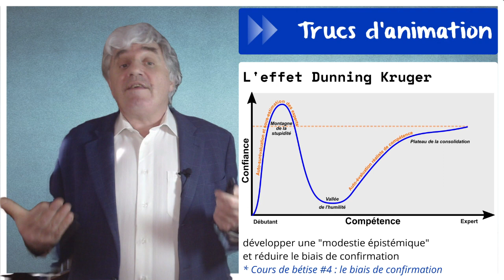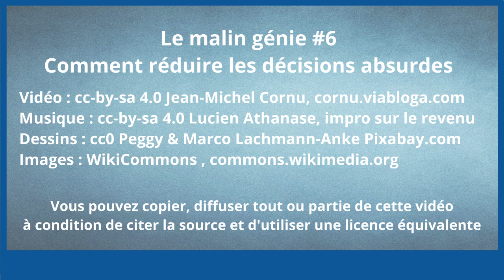Le malin génie #6 - Comment réduire les décisions absurdes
Dans son livre "les décisions absurdes", Christian Morel cite de nombreux cas où un grand groupe de personnes rationnelles, mis face à un problème pas si compliqué, arrive à des réponses totalement absurdes. Est-ce l'action d'un malin génie qui s'obstine à saboter l'intelligence collective ?